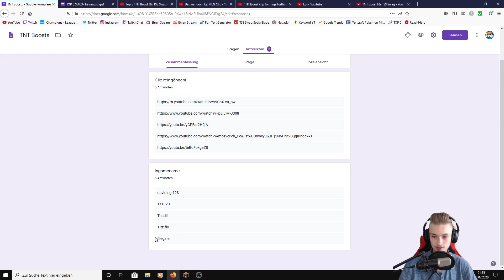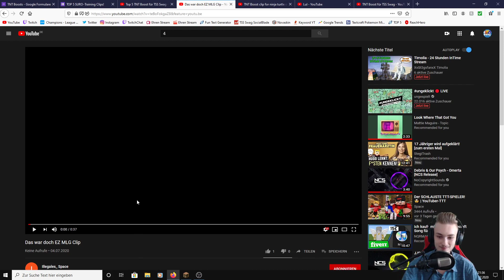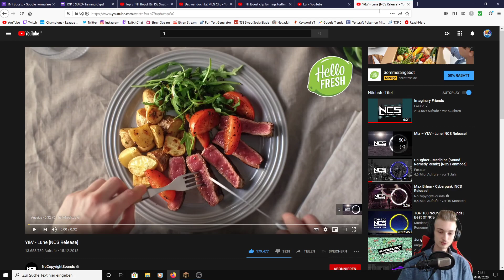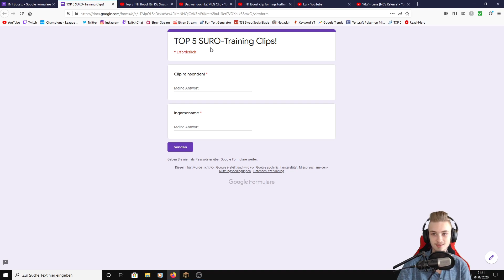TOP 5 TNT BOOSTS!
KsTBeats
Youtube Library
Holfix
Undertale OST
The Royal